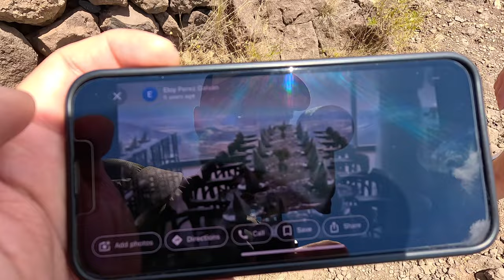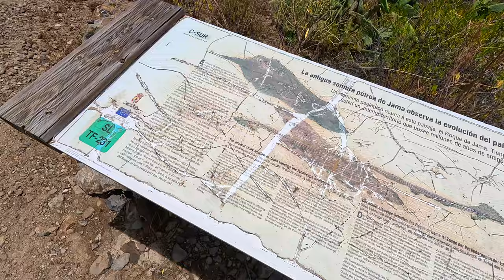Prvá turistika na Tenerife - Vlog sk cz slovensky cesky kanarske ostrovy 4k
Je Tenerife iba o pláži? Toto je neplánovaný záznam z našej prvej turistiky na tomto neobyčajnom ostrove plnom možností.